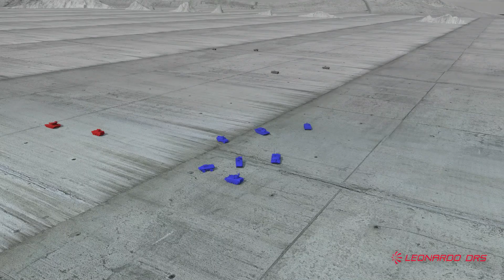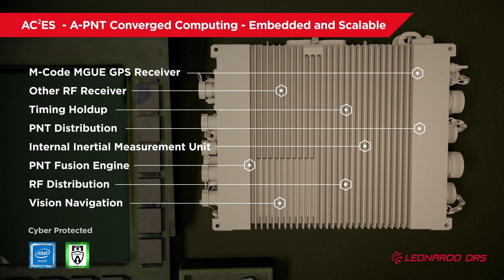Part 5: LEONARDO DRS ACES - Assured Positioning, Navigation, and Timing (A-PNT)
The Leonardo DRS advanced and cost-effective Assured Position Navigation and Timing (A-PNT) solution counters anti-Global Positioning System threats while improving the functionality of a range of combat-critical networking platforms.

The Leonardo DRS AC2ES (A-PNT Converged Computing – Embedded and Scalable) provides A-PNT information in Global Positioning System-threatened environments by using a range of technologies.  It is designed for integration in, or designed as an embedded solution, with advanced off-the-shelf systems that provide cost-effective and scalable A-PNT capability for all vehicle platforms currently using the lineup of Leonardo DRS hardware solutions.

The A-PNT technology is designed to operate within existing Leonardo DRS systems giving warfighters in combat vehicle platforms a distinct advantage over similar technology, as users can manage A-PNT functions with familiar hardware. Operators use one screen through a graphical user interface they are already familiar with providing improved situational awareness. AC2ES converges best of breed A-PNT capabilities with cyber-hardened computing to deliver flexible and tailorable options for mounted forces, including A-PNT distribution/sharing with other, on platform systems.

“The threats posed by near-peer competitors require an expeditious fielding of A-PNT capabilities to overcome GPS-denied environments and AC2ES was designed to provide a cost-effective and scalable menu of A-PNT capabilities to provide our customers with procurement and fielding options,” said Bill Guyan, senior vice president and general manager of the Leonardo DRS Land Electronics business.  “The challenges of modernization budget constraints demand innovative solutions that improve the affordability of new capabilities; and we’re excited to offer our customers this unique technology to rapidly – and more affordably - achieve modernization objectives in support of Multi-Domain Operations.”

AC2ES benefits users by providing a scalable A-PNT solution with modular upgrade options, making it tailorable to mission requirements. This design also integrates Leonardo DRS’ Edge-Assured™ cyber protection for enhanced system protection and mission-critical user confidence.

The technology provides A-PNT information in Global Positioning System-threatened environments by using a range of technologies from anti-jam and anti-spoofing, M-Code receivers, image-based terminal, and inertial measurement units. The convergence of these technologies into a platform Processing Unit eliminates the need for a separate A-PNT LRU, providing advanced and next generation A-PNT capabilities not currently available with existing stand-alone single purpose alternatives.

AC2ES has the ability to serve as an interim, or “bridge” capability, providing our Army and USMC customers engaged in modernization with options that can reduce costs and accelerate A-PNT capability insertion.  Leonardo DRS is developing a next-generation solution based on future customer requirements and forward-looking innovation.